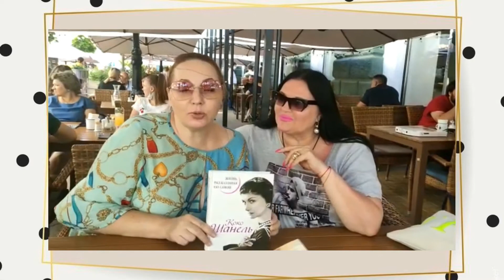Live диалог с Светланой Топаловой.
Live диалог о совместных творческих планах с моей подругой,организатором fashion мероприятий Викторией Луговской✨